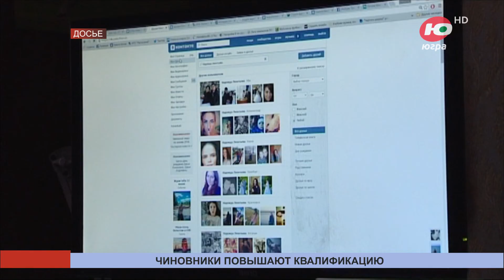Югорские чиновники станут спецами по кибербезопасности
253 государственных и муниципальных служащих из 17 муниципалитетов округа пошли на повышение квалификации. Это онлайн-курс, который познакомит людей с основами информационной и финансовой безопасности, законодательством в сфере защиты персональных данных и методами защиты от различных угроз.